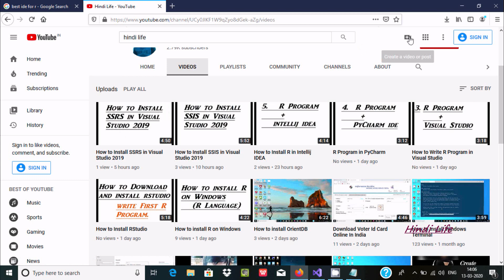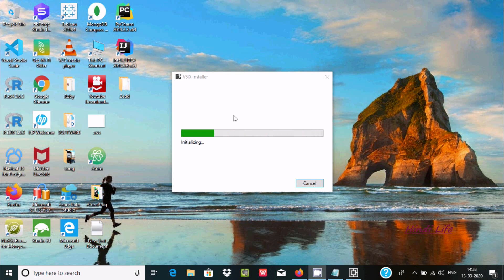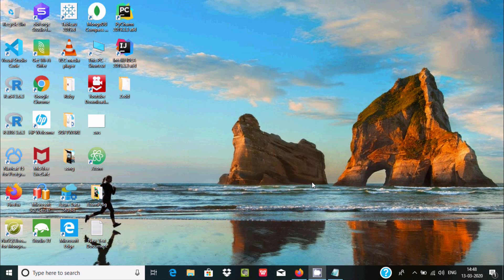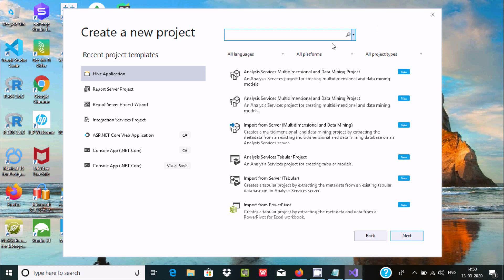How to Install SSAS in Visual Studio 2019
analysis services project visual studio 2019

visual studio analysis services

create analysis services project visual studio 2019

sql server analysis services

analysis services visual studio 2019

ssas download